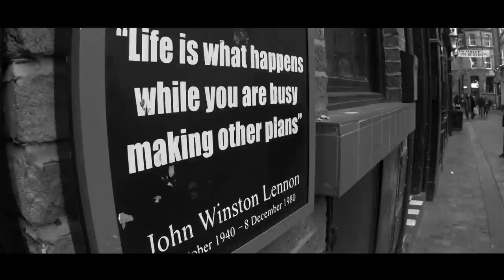Ant Russell - Hypnotise - (Music Video)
Liverpool Singer / Songwriter Ant Russell presents his debut music video for "Hypnotise" well known for his XFactor appearance back in 2007. Filmed and Edited by @Merki_Artist for @LabTvEnt